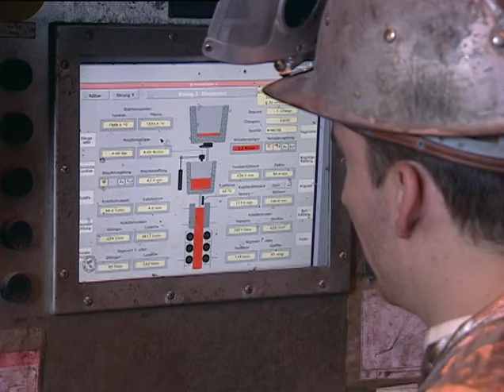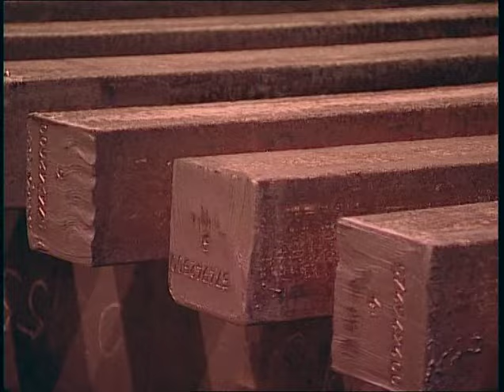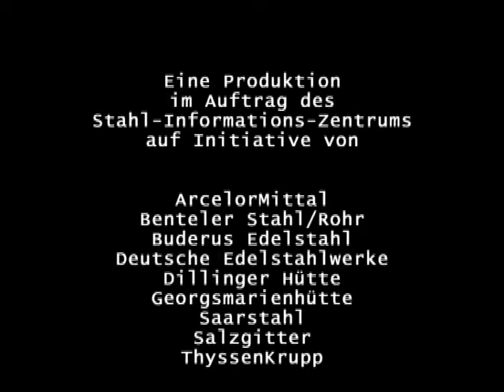Stahl - Vom Eisenerz zum Hightech-Produkt (Doku)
Dokumentation Stahlherstellung